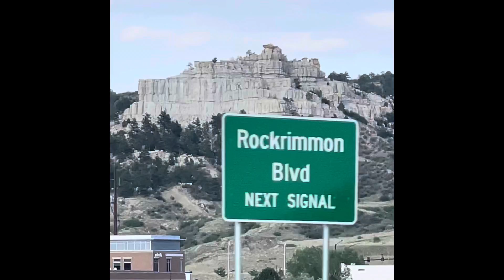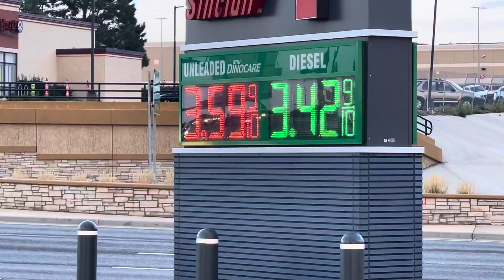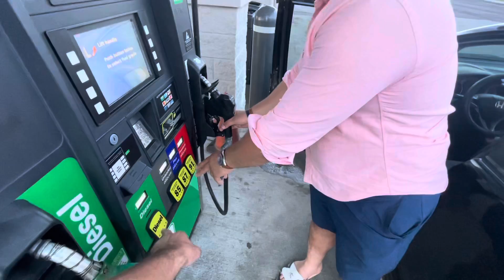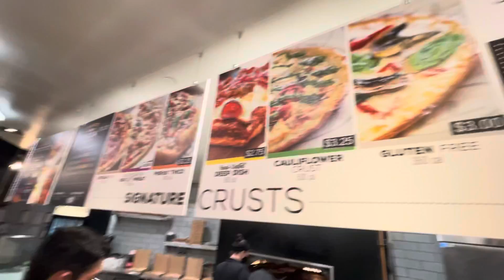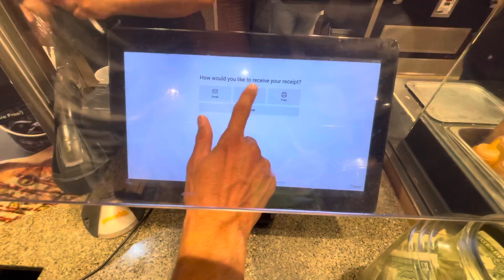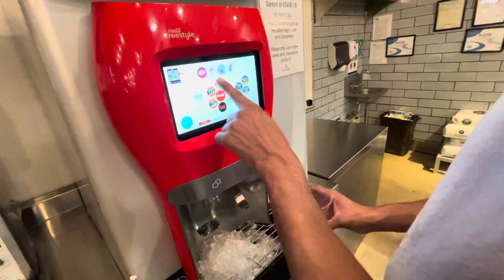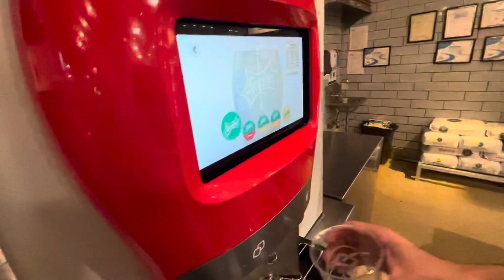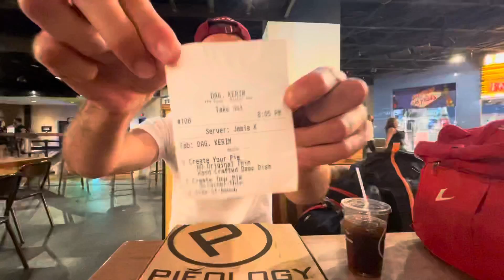4000 km road trip sonuna geldi I. Laz ve Gas’dayız. / Las Vegas